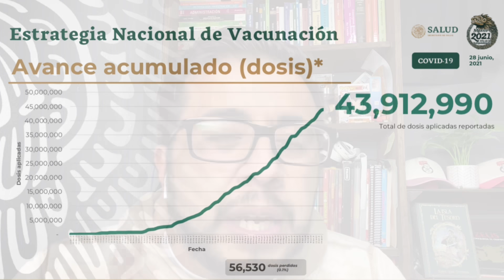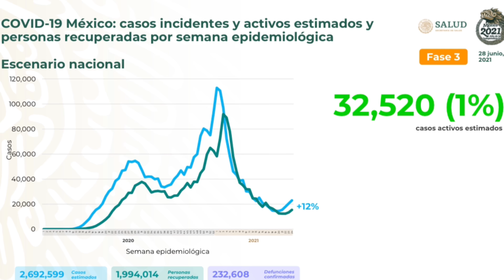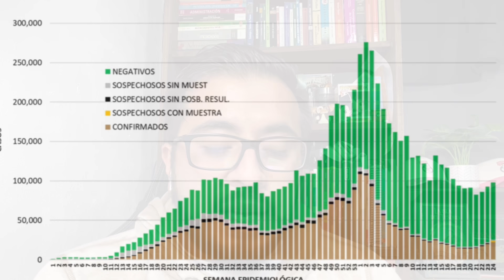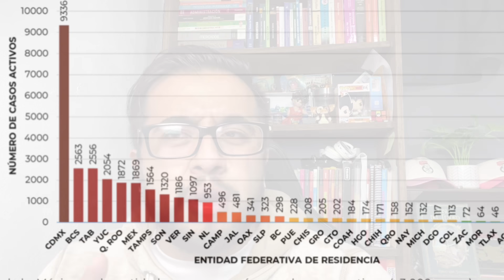😷🦠⚠️COVID SIGUE SUBIENDO | Salud EXHORTA AL CONFINAMIENTO VOLUNTARIO | Suman más estados a la ALZA